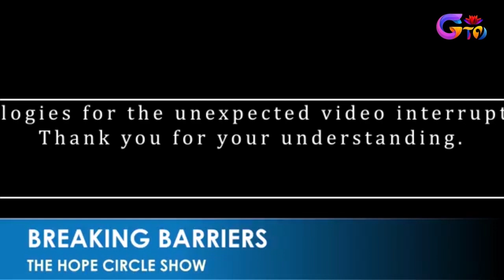BREAKING BARRIERS AS A PERSON LIVING WITH VISUAL IMPAIRMENT/THE HOPE CIRCLE SHOW.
Evans Maiyo popularly known as Gladican Do-Santos is living with visual impairment. as a visually impaired person, I have been able to sail through all sorts of obstacles to ensure that I achieve my goals.
Being a visually impaired person doesn't come easy, it only takes boldness to get what you need in your life.